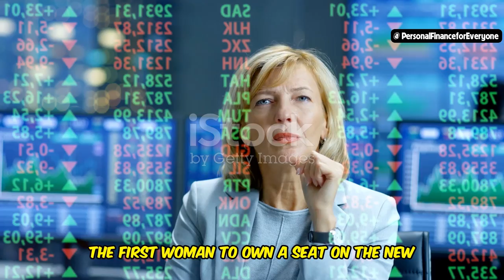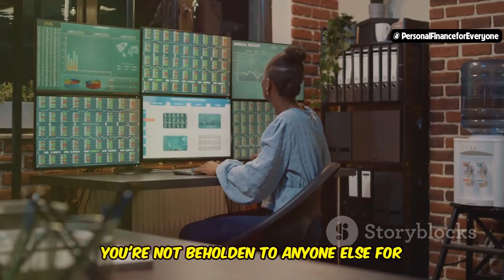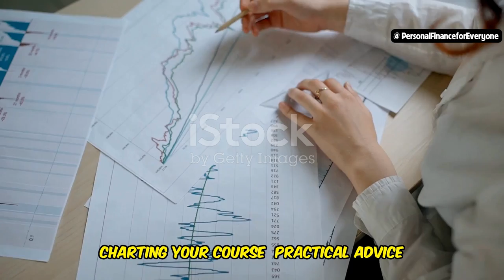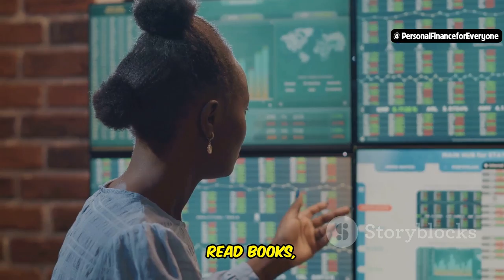Finance Girl: Empowering Women in Finance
Join us as we explore the empowering world of women in finance! In this video, we celebrate the rise of women in finance and discuss how they are breaking barriers and achieving financial independence. Learn about the journey of becoming a woman in finance and discover what it's like being a woman in this industry. We delve into the strategies for empowering women in finance, sharing insights on how to navigate the challenges and build a successful career. Whether you're interested in personal finance or looking to understand the importance of resilience in finance, this video is for you. Find out how women are shaping the future of finance and what it takes to thrive in this dynamic field. Don't miss this chance to get inspired and learn from the best about the importance of women and personal finance!

OUTLINE:
00:00:00 A Revolution in Heels
00:00:39 Women and Financial Power
00:01:23 Women Making History in Finance
00:02:48 Why Financial Independence Matters
00:03:30 Women Who Took Charge of Their Finances
00:04:45 It's Not Always Easy
00:05:29 Resilience and Determination in Finance
00:06:12 Practical Advice for Financial Success
00:08:04 Education and Professional Growth
00:08:56 Empowering Ourselves and Each Other
00:09:33 A Final Word